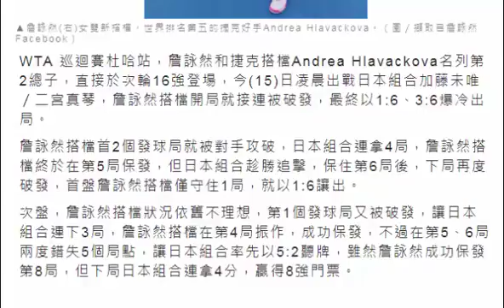WTA／巡迴賽杜哈站 詹詠然搭檔爆冷遭日本組合淘汰